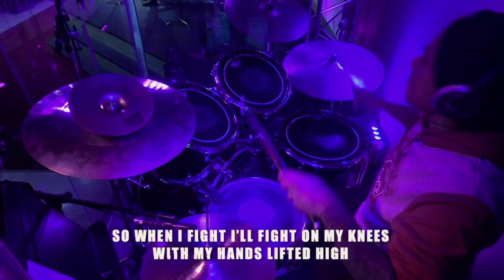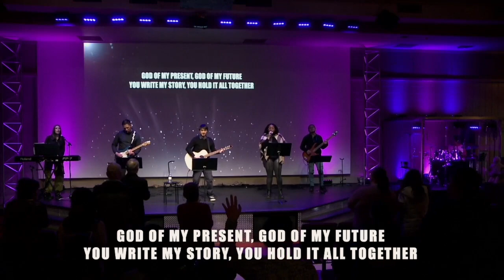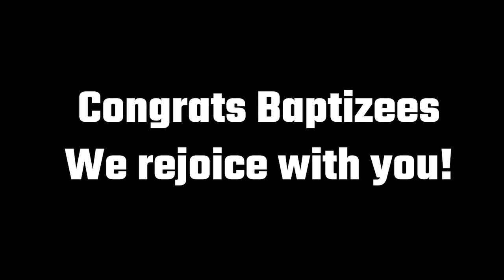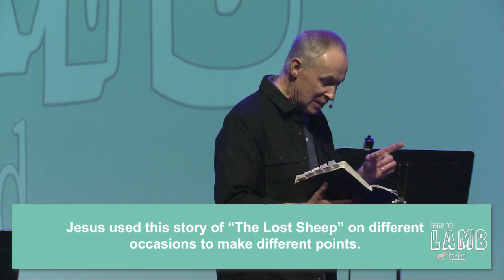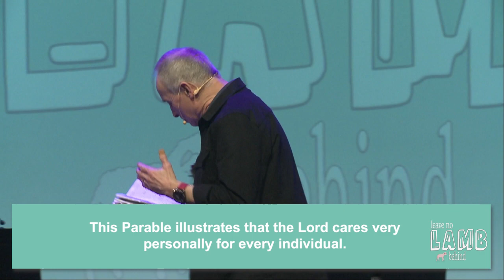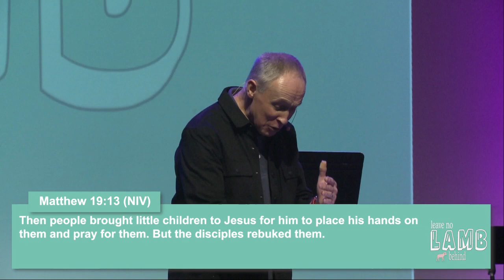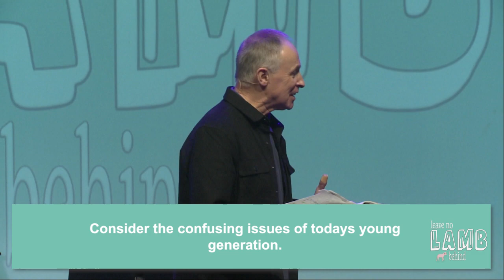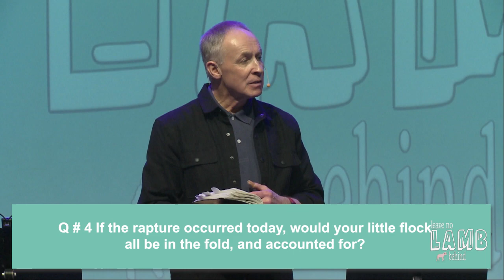Leave No Lamb Behind || Part 5 || Brian Larratt | Gateway Church Regina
Battle Belongs - 7148126
Copyright: Phil Wickham Music, Simply Global Songs, Bethel Music Publishing

You Hold It All Together - 7165541
Alton Eugene, Edward Rivera, Elyssa Smith, Garrett Abel, Naomi Raine
Copyright: 2020 Garrett Abel Music, Maverick City Publishing Worldwide, Heritage Worship Music Publishing, Maverick City Publishing, Elyssa Marie Music, UR Creative, Alton Eugene Publishing, Naomi Raine Music

The Stand - 4705248
Joel Houston

00:00 Worship
19:17 Announcements
24:30 Message